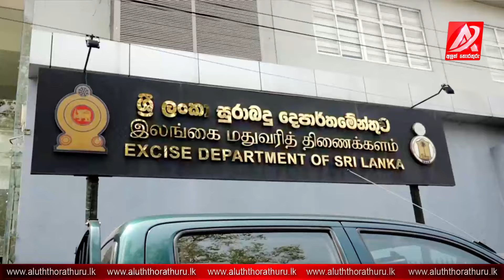මුන් ඔක්කොම බබාලා වෙලාද? සුරාබදු කොමසාරිස්ටත් වැඩ වරදියි. මගෙන් රටට සංවිධානය ගේමට බසී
ඕනෑම ආකාරයක දැන්වීමක් සඳහා අපව සම්බන්ඳ කරගන්න

Hiru News Live | Ada Derana Live